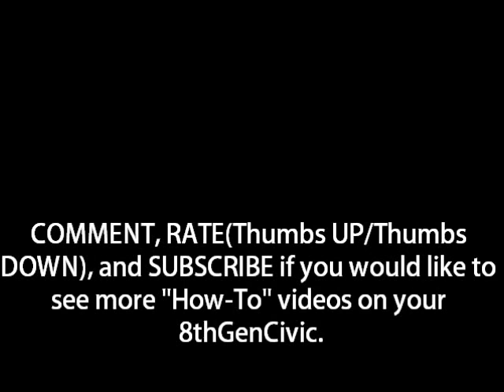Review of Bright LED Dome Lights: DIY(QUICK) Honda Civic Sedan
Reviewing how great my LED dome light works. Describing how easy and simple it is to install. "So easy a cave man could do it!" Buy a pack of these on Amazon.com for really cheap. The cover image is not my car and not my image, it is just an example of what my car looks like at night.